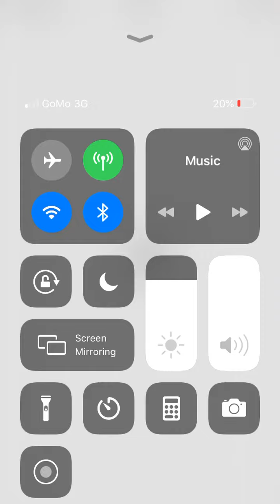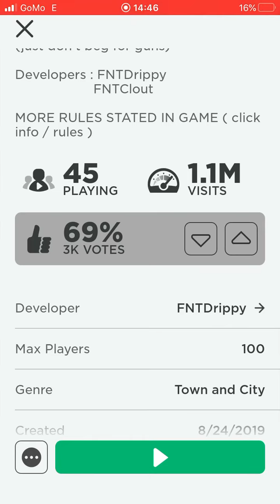South London on roblox